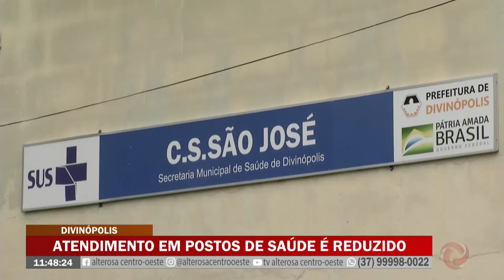Atendimento em postos de saúde de Divinópolis é reduzido